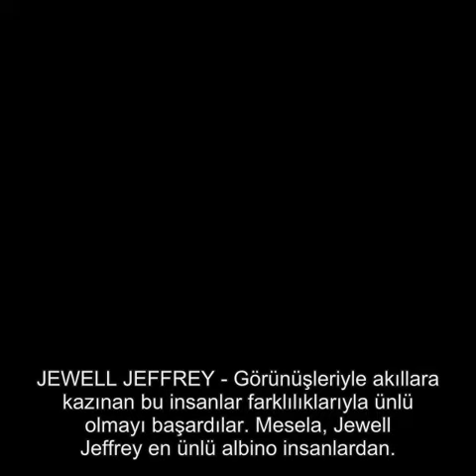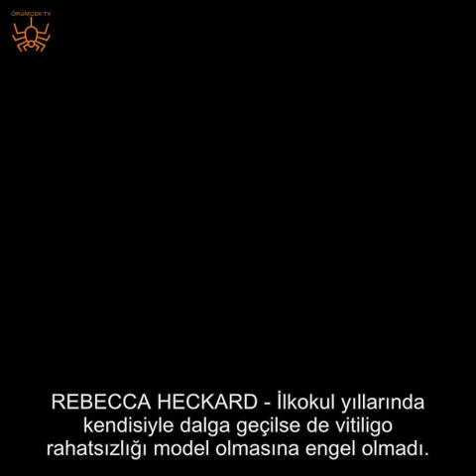ONLAR SIRA DIŞI GÖRÜNÜŞLERİYLE MEŞHUR OLDULAR!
Bazı insanlar sahip oldukları farklılıklarıyla dikkat çeker ve unutulması güçleşir, işte birazdan görecekleriniz tam da söz ettiğimiz kriterde insanlar...